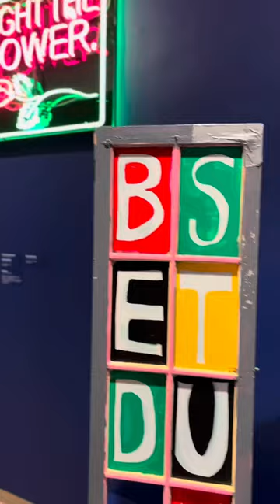Drawing Inspiration from the Art World: Day 2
Octo visited the Brooklyn Museum to check out this special installation dedicated to the filmmaker Spike Lee. We enjoyed seeing the various media from the course of Lee's career, but as a branding agency, we especially loved viewing his sources of creative inspiration – just goes to show that inspo can come from anywhere! Runs through Feb. 4th. Follow us to learn where we went next!